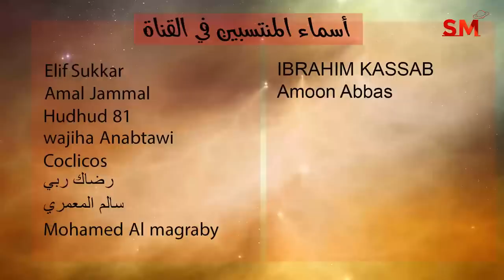توقعات الأبراج و لمحة أسبوعية اليوم السبت 9 يوليو تموز 2022 سعيد